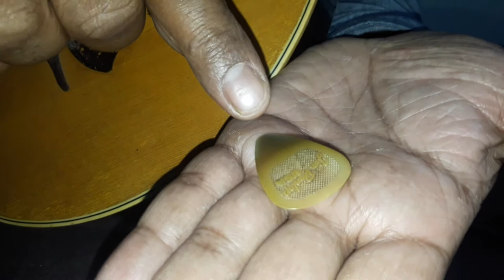PICK TECHNIQUE ON MANDOLIN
By Kabuli